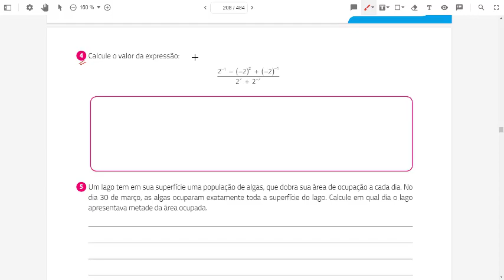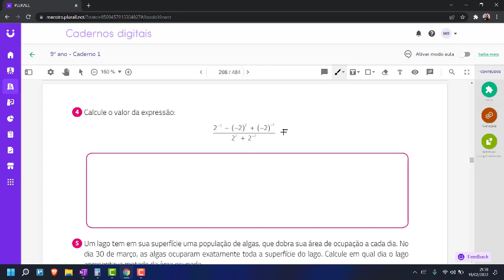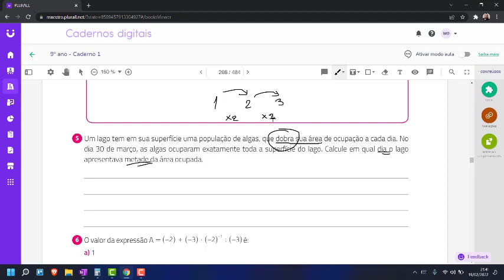correção da atividade 9 ano - L1 p206